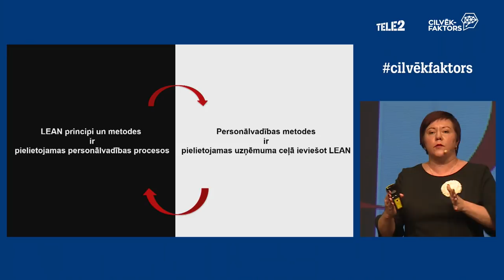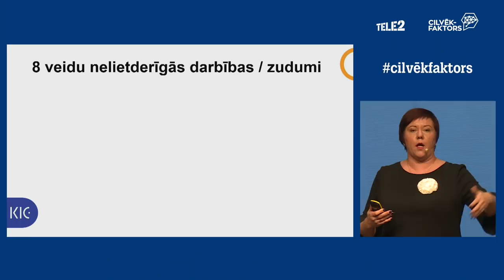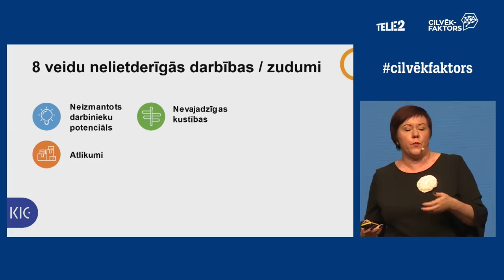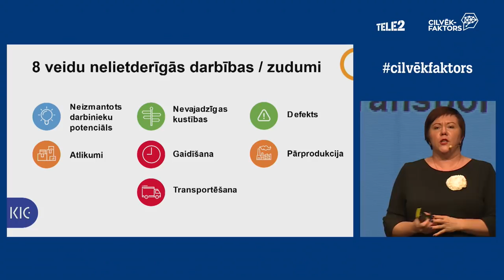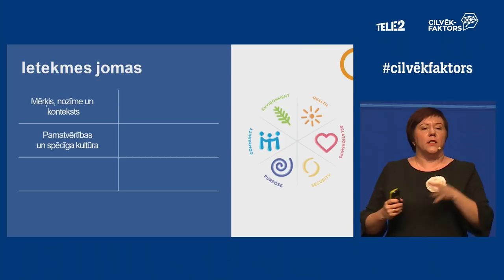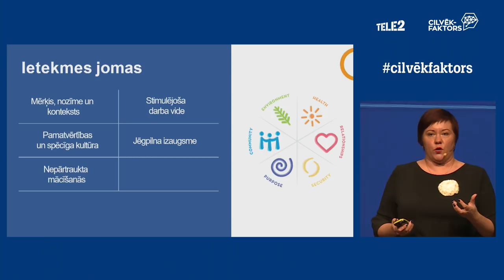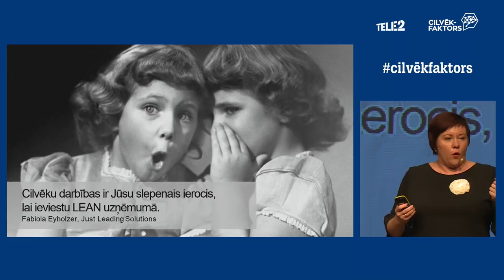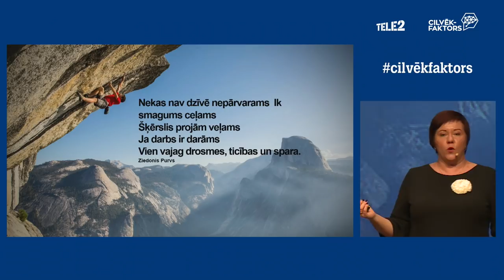Inga Ozola - Darīt mazāk – sasniegt vairāk LEAN personālvadībā